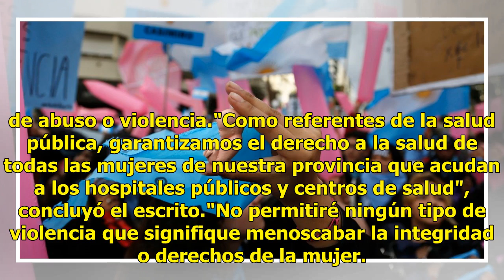Médico amenazó con practicar "abortos sin anestesia"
Un hospital público de Argentina expulsó a un médico tras amenazar en redes sociales con practicar durante su guardia "abortos sin anestesia", en la semana en la que el país suramericano aprobó en la Cámara de Diputados la media sanción al proyecto de Interrupción Voluntaria del Embarazo. Según conf...